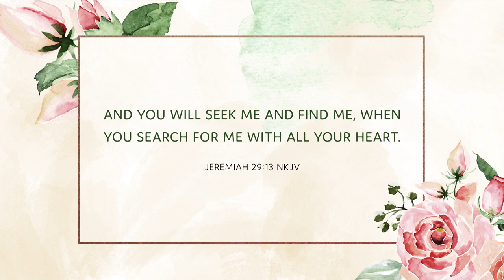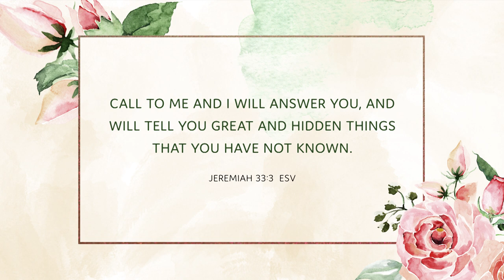Up Close and Personal | Cindy Johnston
Today, Cindy Johnston, has a message that reveals a promise of God that can often be overlooked and underutilized... but it can also be the key to your breakthrough.

The Refreshing Times Devotion series from "Joni Table Talk" was created to help you start 2021 in the Word, in faith, and with great expectation for things to come! Watch full episodes of "Joni Table Talk"